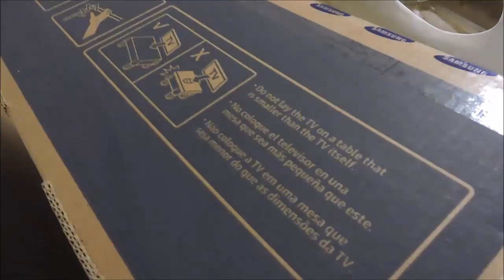CHEGOU A TV, PINTAMOS OS CÔMODOS DO AP / Pâmela Magalhães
Enquanto pintávamos os cômodos finamente chegou a nossa Tv
e para a surpresa maior vieram os box das camas .

✉ Contato Pâmela Magalhães​:
(Parcerias/Anúncios/negócios)